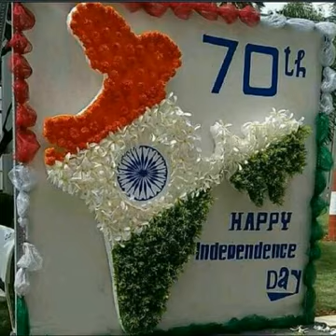JAI JAN BHARAT - DESABHAKTI SONG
Sung by Dr Y Srinivasa sharma